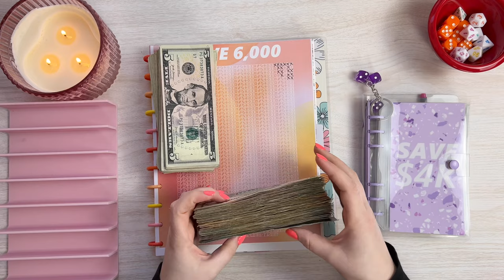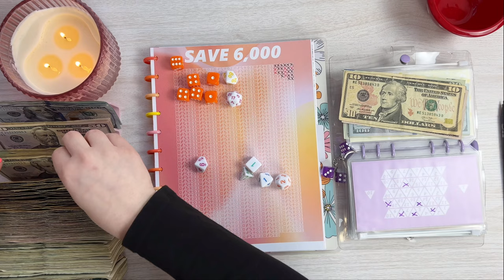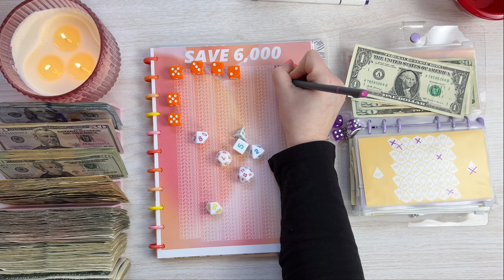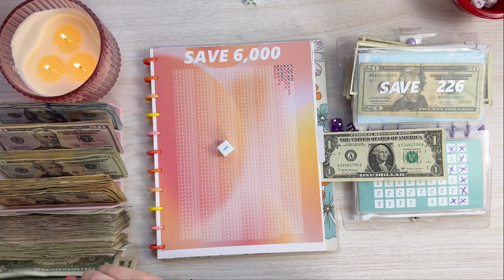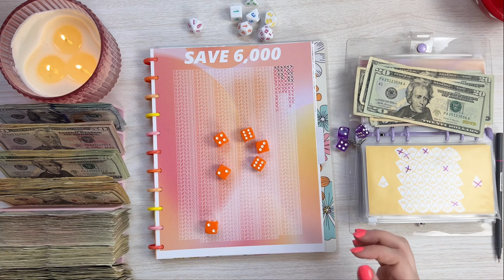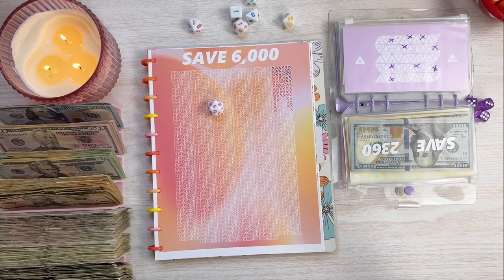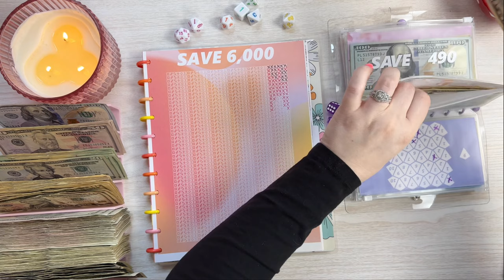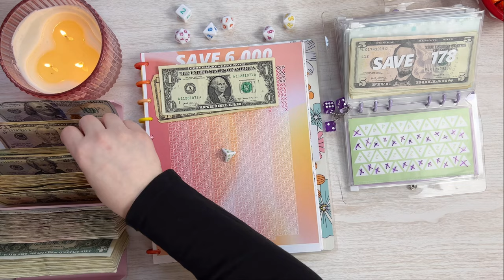10K SAVINGS CHALLENGE! | Cash Stuffing $2,234 Towards My $10,000 Dollar Savings Goal!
Hi Everyone! Join me as I cash stuff $2,234 towards my 10K savings goal! My name is Kelsey and I am on a debt free journey! I am using the cash envelope system, determined to live a less stressful and more enjoyable life!

MENTIONS!

💕Pink Box
🖊️ Color Fine Liner Pens
🖤Black Mini Binder
🎆5X7 Photo Album
🌅4X6 Photo Album
🧁 Cupcake Savings
🗓️ Every 5th Day
💷 Pink Cash Tray
🦄Mini Binder/Solo/Purple Binder
🃏Card Savings Box